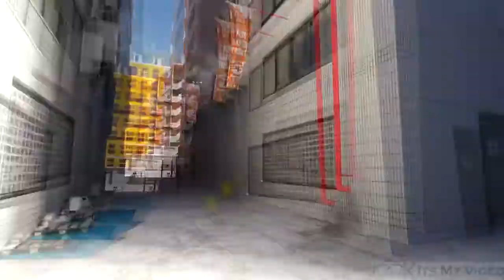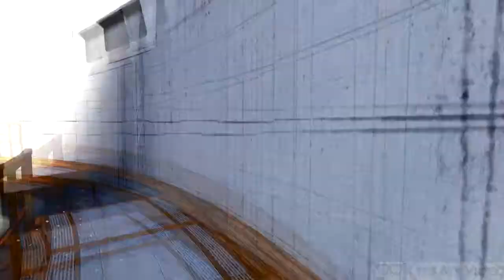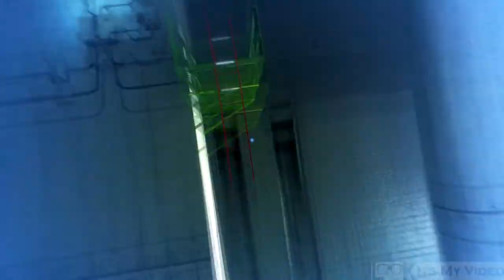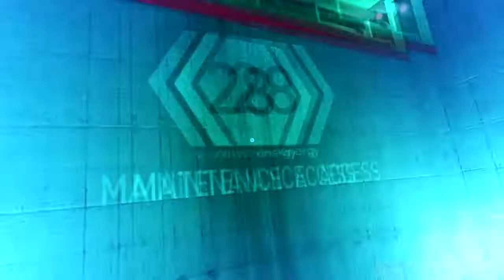Mirror's Edge [Part 3] - Jack Knife Hoo-Ha-Ha!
We dodge, dip, duck, dive, and dodge our way through the wonderful world of whiteland in this playthrough of Mirrors Edge.